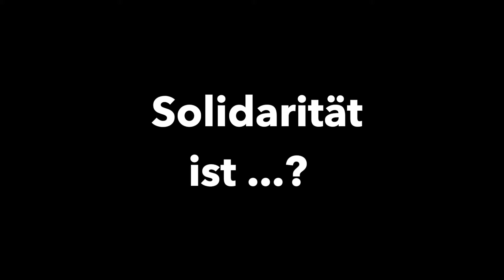"Solidarität ist ..." (Adem, Solijugend Mannheim)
Das Jahresmotto der Solijugend für 2022 lautet „Solidarität ist ...“

Ja, was ist Solidarität eigentlich, lieber Adem?

Zusammenhalt!

The Solijugend's annual motto for 2022 is "Solidarity is ...".

Yes, what is solidarity actually, dear Adem?

Sticking together!